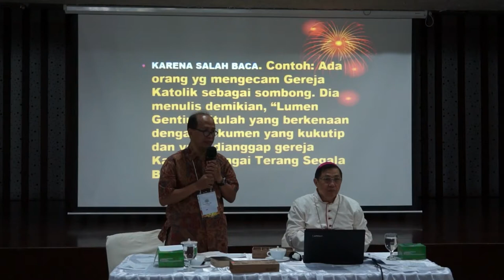06_Mempertanggungjawabkan Iman Katolik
Seminar Mempertanggungjawabkan Iman Katolik
Jawaban Atas Beberapa Kritik Terhadap Ajaran Gereja Katolik
Event: Gereja Katolik Santa Maria Regina, Paroki Bintaro Jaya
Nara Sumber: Mgr. Prof. Dr. Henricus Pidyarto Gunawan, O.Carm